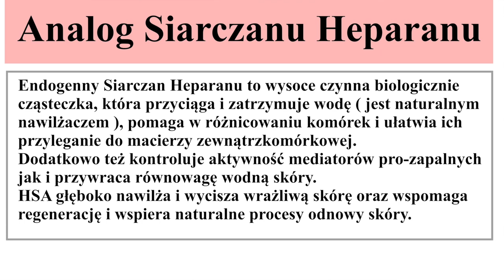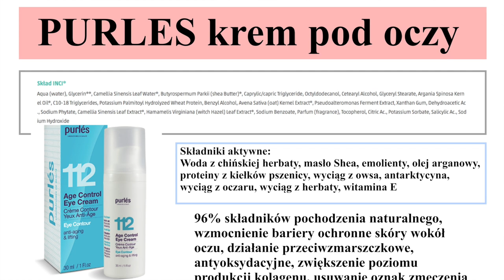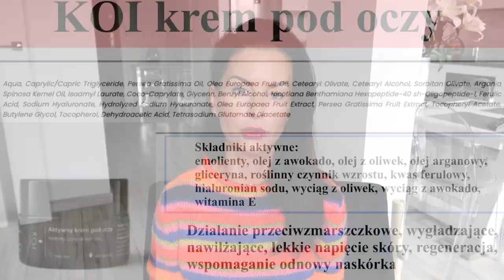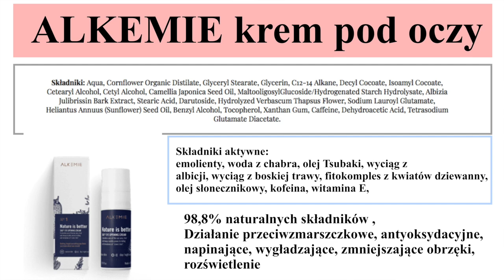TOP 5 ‼️ LEKKIE KREMY POD OCZY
Dobrych kremów pod oczy jest wiele, a ja dziś przedstawię Wam moje propozycje lekkich, ale skutecznych kosmetyków do stosowania właśnie w tej okolicy. Zapraszam do oglądania.

Uwaga ‼️ Kochani, w filmie wkradł się błąd. Ponieważ posiadam 2 kremy pod oczy od marki Purles pokazałam Wam złe opakowanie. Wypowiadam się na temat kremu 112, a nie 138. Bardzo Was przepraszam za moją pomyłkę. Dlatego też miejcie proszę na uwadze, że polecam Wam krem 112, a pokazuję złe opakowanie.